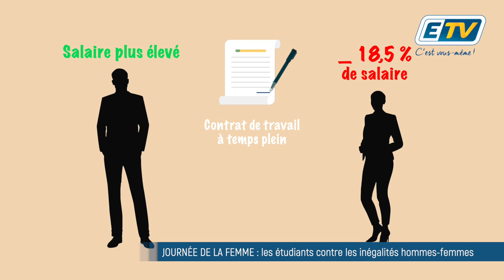🔴 JOURNÉE DE LA FEMME : les étudiants contre les inégalités hommes-femmes